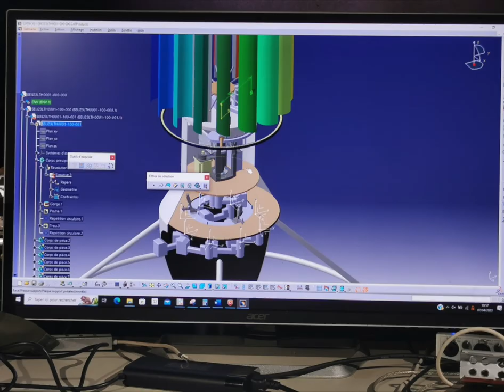L'OMNI DE HANGHZOU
OMNI de Hangzhou – Made in France
Sept entreprises françaises actuellement au travail pour réaliser LʼOMNI monumental et ses 7 Satellites
Atelier MOULLET – Paris La Défense – Courbevoie – Hauts de Seine Patrice Moullet - Artiste auteur - Direction des travaux
Christopher Fernandes – DG Société FERR Genève - Assistant de Patrice Moullet
Yacht Concept – Charente maritime Les chantiers de lʼarsenal - La Rochelle Laurent Da Rold - PDG
Arnaud Gontard -Chargé de Projets Frederic desbouis - Chargé de Projets Thierry Janssoon - Chef dʼatelier
Les ateliers Pradier – Périgueux - Dordogne Jean-Mac Pradier - Artisan Peintre
Serrurerie Martel : RODEZ – Aveyron Gilles Henry – Président de la société
Groupe eXcent : Colomiers – Haute Garonne
Concepteur et intégrateur de solutions industrielles (électromécanique- robotique)
Arthur Vervel – Directeur des régions Ile de France
David Lopes - Responsable Technique Pôle d'Activité
Theau Noble - Ingénieur d'étude stagiaire
Jeremie DUBOISSET - Responsable Achat
8ʼ18” lumière : Paris 12ème
conception lumière
Georges Bernes - Artiste lumière
Agnes Charvet - Responsable projet Sénior Nathalie Quadrio - Architecte lumière
ARM Group : Montans - Tarn
Engineering : Ingénieur central brain (Électronique – Informatique) Leonard Frechet – Ingénieur Hard Ware – PDG ARM
Franck Morrisseau - Ingénieur concepteur électronique